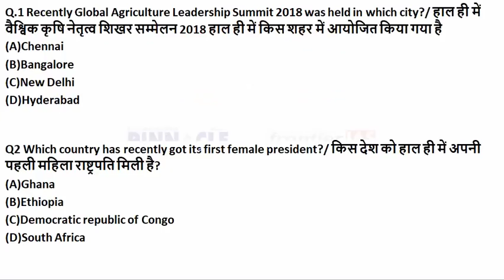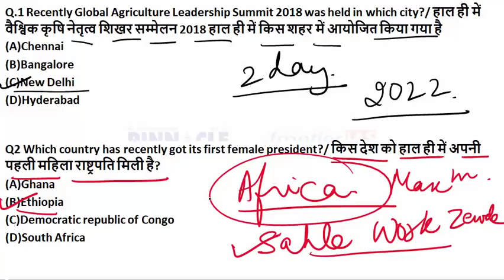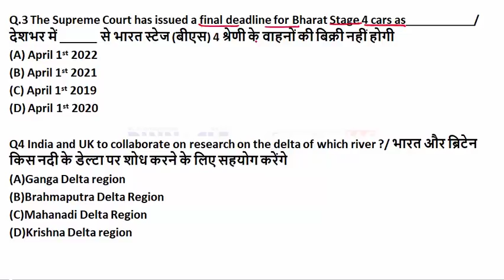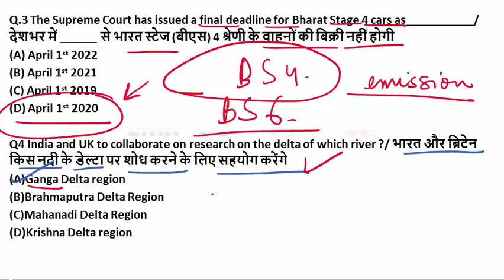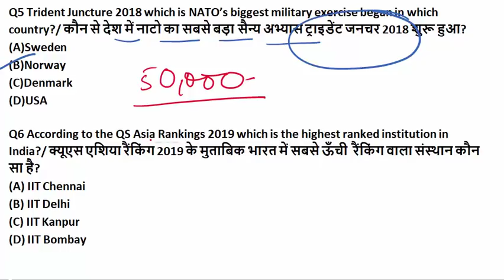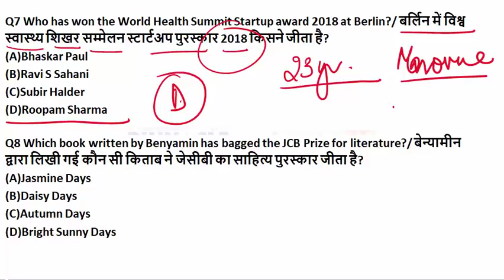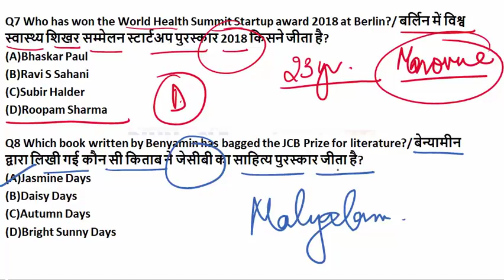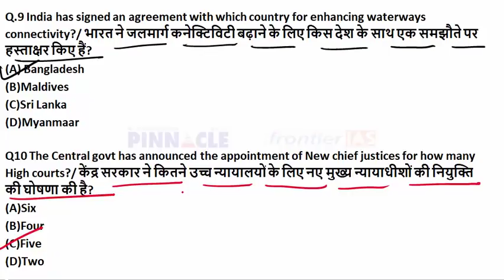28th अक्टूबर 2018 करंट अफेयर्स हिंदी में I रोजाना करंट अफेयर्स I डेली अपडेट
75 days program for ssc cgl tier 1 : JobAssure Tier 1